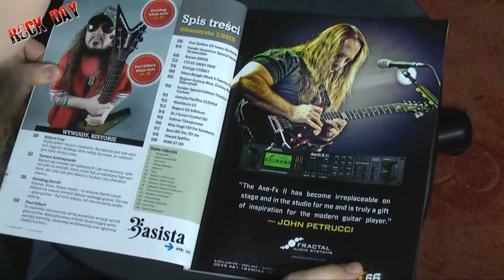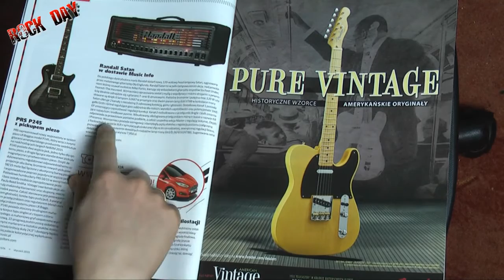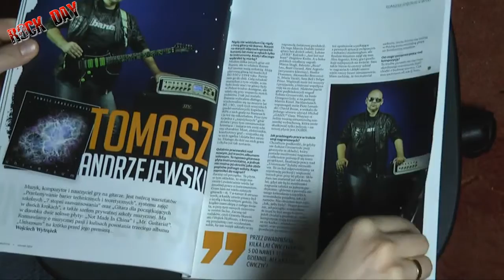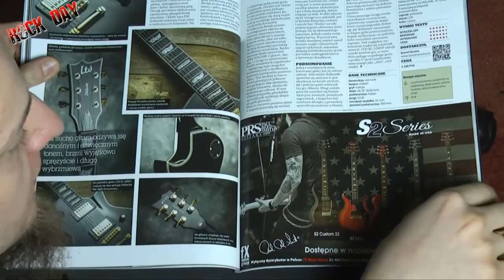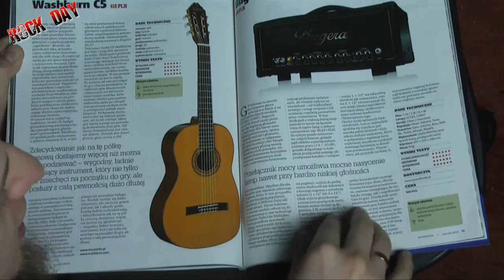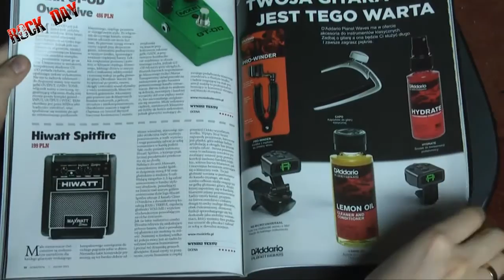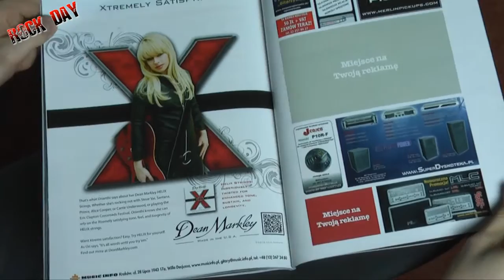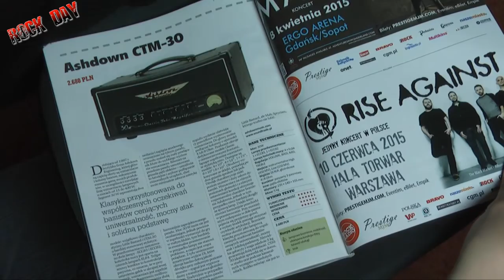Gazety o Gitarach - Gitarzysta I 2015 - ROCKDAY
Nowinki styczniowe z Gitarzysty